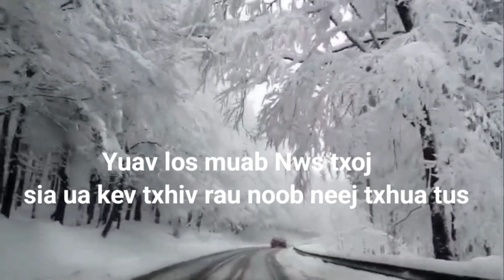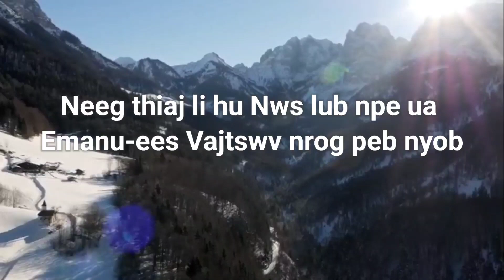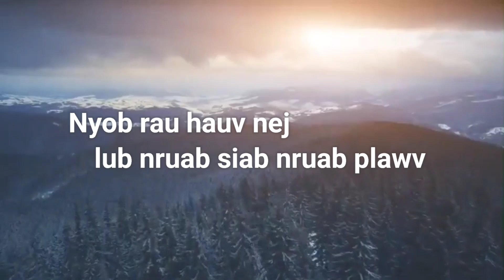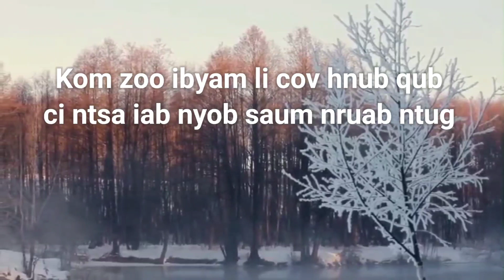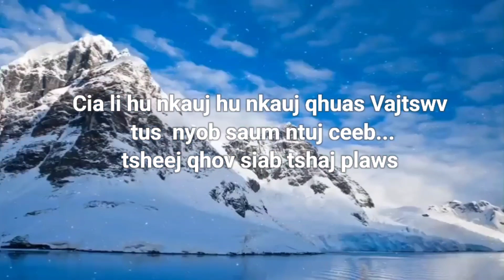"Hnub Tseem Ceeb Yexus Los Yug"